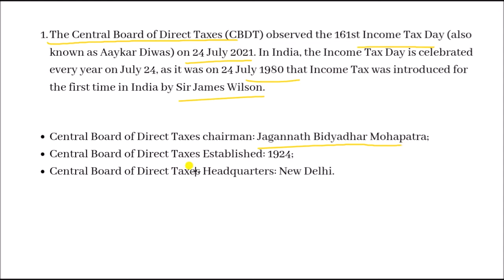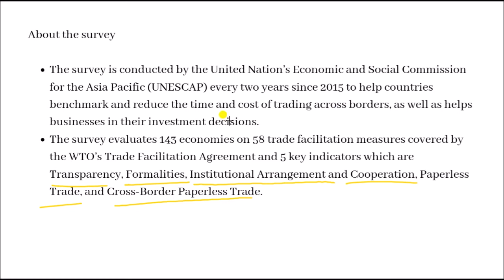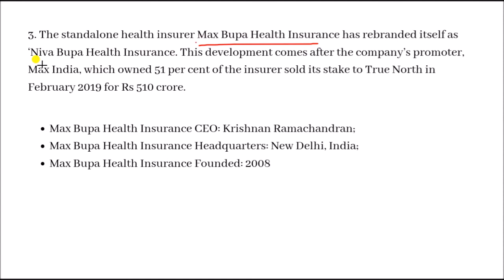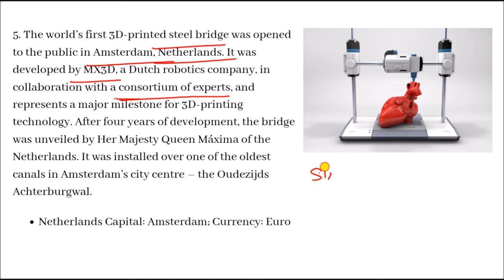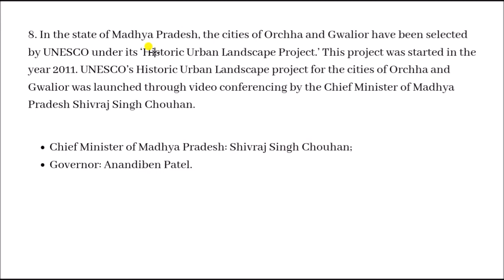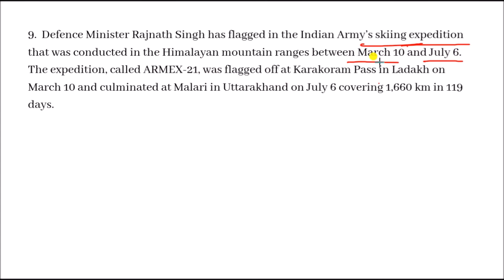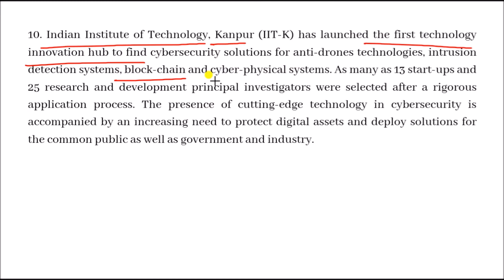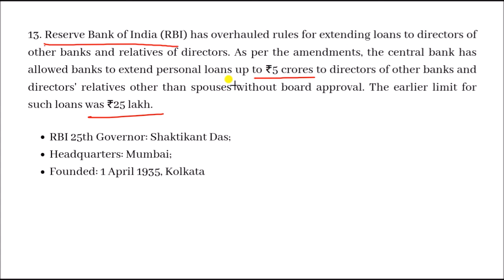24 July Current Affairs In Assamese | For all competitive exams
24 July Current Affairs In Assamese | For all competitive exams |

Welcome to Theeduca. This is channel is specially for the Assamese and English medium students. Theeduca is an initiative from us for better understanding things  and making e-learning easier. Boost your knowledge and make good use of your internet.